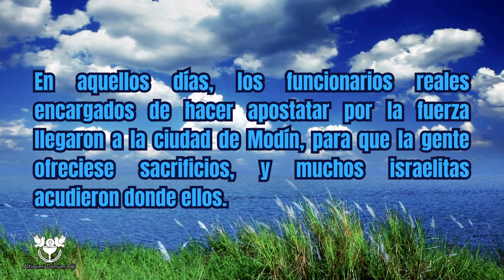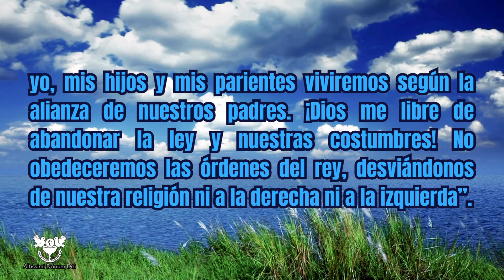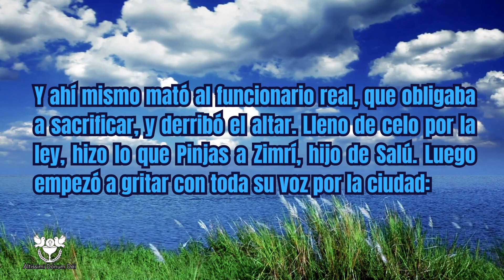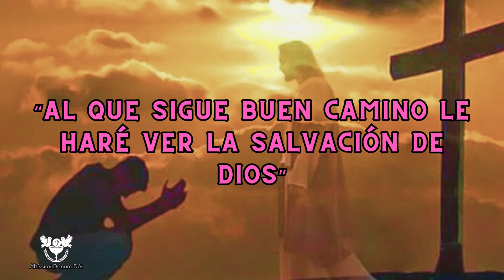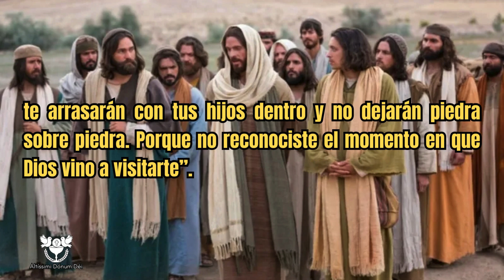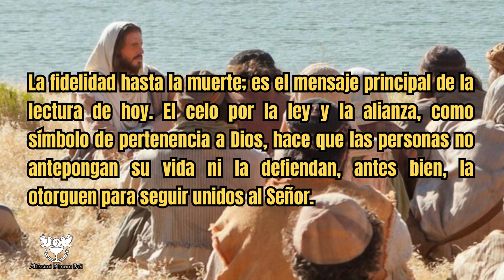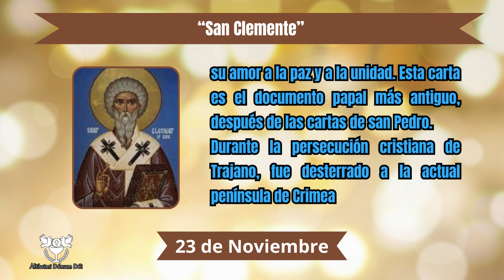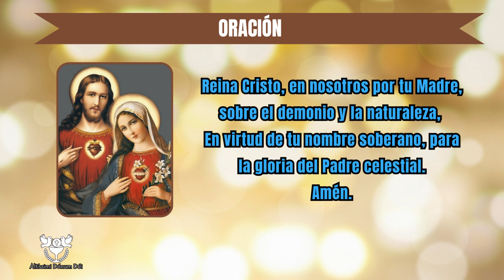📖 Lecturas del día de HOY JUEVES 23 de NOVIEMBRE 2023 [REFLEXIÓN] 🙏🕯 Santo del día 😇🕊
lecturas del día de hoy Jueves 23 de Noviembre 2023:
👉Primera lectura:Lectura del primer libro de los Macabeos 2, 15-29b
👉Salmo Responsorial: Sal 49, 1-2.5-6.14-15 “Al que sigue buen camino le haré ver la salvación de Dios”
👉Evangelio:Lectura del santo Evangelio según san Lucas 19,41-44